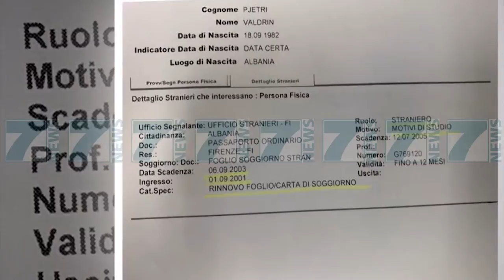PD SULMON PROKURORINE «MBRON KRYEBASHKIAKET E INKRIMINUAR» - News, Lajme - Kanali 7